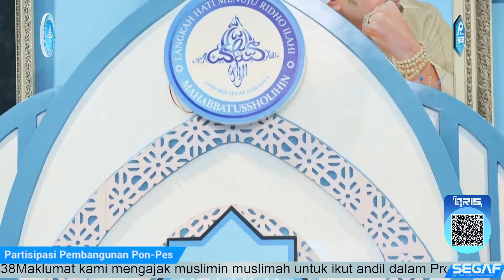Qosidah - Thohirul Qqolbi || Hadroh Mahabbatussholihin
Ya 'Aasyiqon Nabi 'Aasyaqo Yu 'Aasyiqu 'Aasyieq 'Aasyieqis Sholah 'Alan Nabi. Inilah Seruan Kami, Hanya MS1 Yang Miliki, Dan Dengan Seruan Inilah Kami Saling Merindu Dengan Hadrotun Nabi Kekasih Pujaan Hati :) . Hadirilah, Syiarkanlah, Dan Raihlah Keberkahan Didalamnya Majlis Mingguan MT Mahabbatussholihin, Langkah Hati Menuju Ridho ILahi, Lil Habib Segaf Bin Umar Bin Abdurrohman Assegaf. Marilah kita tunaikan kewajiban kita menuntut ilmu, dan mari kita isi dengan bertawassul, berzikir, bermunajat juga tentunya saling merindu dengan kekasih hati kita HADROTUR ROSUL SAW.

Maklumat kami mengajak muslimin muslimah untuk ikut andil dalam Proses Pembangunan Pondok Pesantren Dan MT Mahabbatussholihin Yang Berlokasi : Desa Tegalegak RT.005 RW.001 Kel. Cirangkong Kec. Cibatu Purwakarta Jawa barat untuk berdonasi dapat dilakukan secara tunai atau via transfer Bank Mandiri 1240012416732 a/n  Yayasan Al-Kifahi Al-Tsaqafy Konfirmasi : Ahmad Baihaki 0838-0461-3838